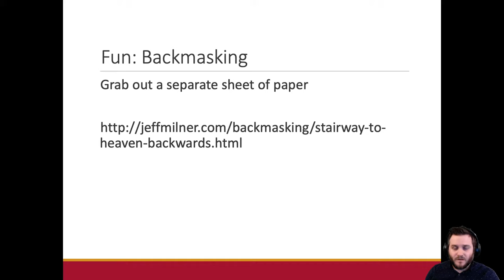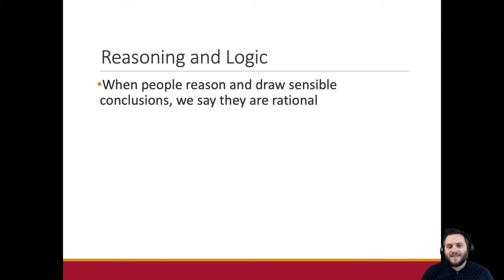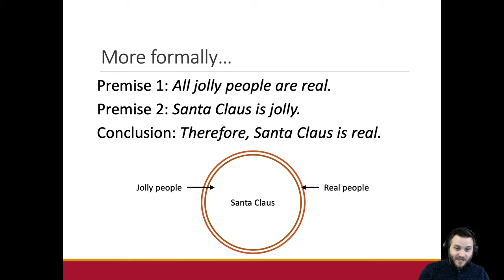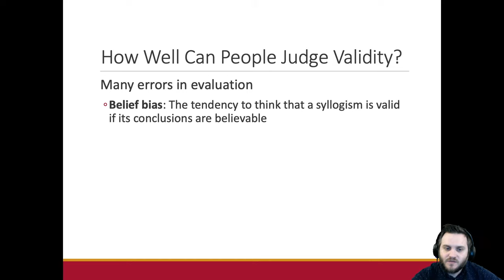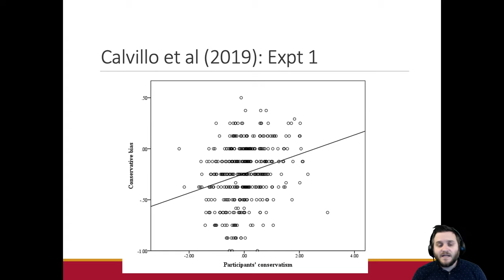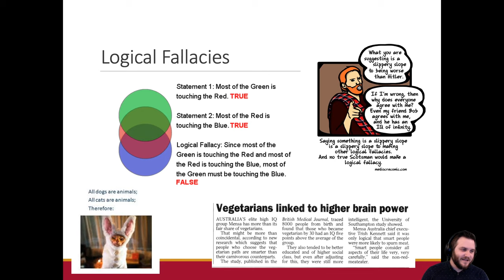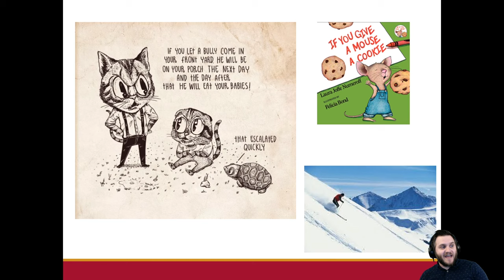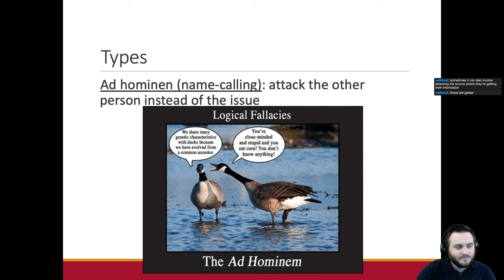Investigation Cognition || General Psychology (PSY 101)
This is a recorded version of a livestream distance learning lecture, recorded during the coronavirus pandemic of 2020.

Topics include: logical reasoning, deductive reasoning, syllogisms, belief bias effect, Calvillo et al. (2019), informal fallacies.

I claim no ownership over any music or advertisements shown herein.